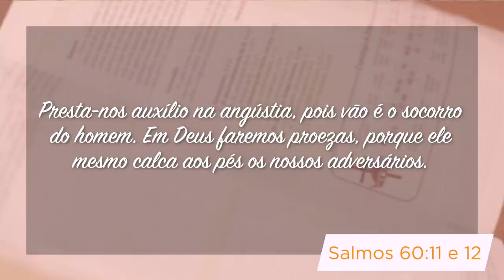Minutos de Esperança I Em Deus Faremos Proezas